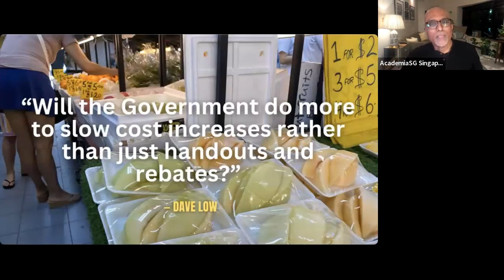Singapore Politics Webinar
As Singapore heads into leadership transition and an increasingly uncertain global environment, what are the key trends and developments in Singapore politics? What are the risks and opportunities the country and its citizens face? AcademiaSG and the Malaysia and Singapore Association of Australia (MASSA) bring together experts on Singapore politics and foreign policy for a discussion about things to watch.

Panelists

CHONG JA IAN works on foreign policy and security issues in East Asia. He is an associate professor of political science at the National University of Singapore and non-resident scholar with Carnegie China.

HAN FOOK KWANG is a senior fellow at the S Rajaratnam School of International Studies, Nanyang Technological University. He was Editor, The Straits Times, from 2002 to 2012.

ELVIN ONG, an assistant professor of Political Science at the National University of Singapore, is currently a Fulbright visiting scholar at the Council on Southeast Asia Studies, Yale University. He researches democratisation and opposition parties in East and Southeast Asia.

REBECCA GRACE TAN is a lecturer in political science at the National University of Singapore where she teaches courses on Singapore politics, international migration, and human rights.

Chair

CHERIAN GEORGE, AcademiaSG editor and professor of media studies, Hong Kong Baptist University.